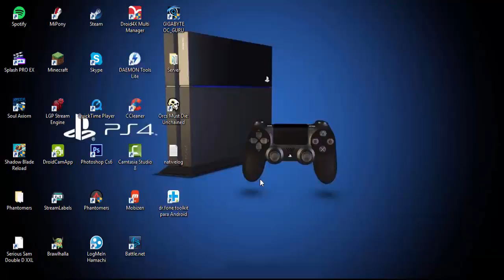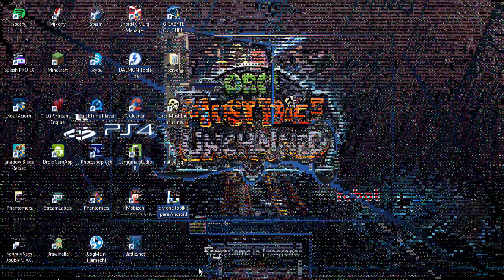Fortnite Para Pobres Como Yo #1 || Orcs Must Die Unchained || Free To Play En Steam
Pues bueno confis este juego esta gratis en steam y se llama Orcs Must Die Unchained, que es un juego parecido al fortnite, pero si quieres pasar el tiempo este juego es para ti. Deja tu suculento like, que es un kilo de ayuda para el shavit!!

Como grabo mis gameplays:
Con capturadora Live Gamer Portable y en ocasiones desde el play.

Con que edito mis gameplays:
En ocasiones desde mi celular con KineMaster